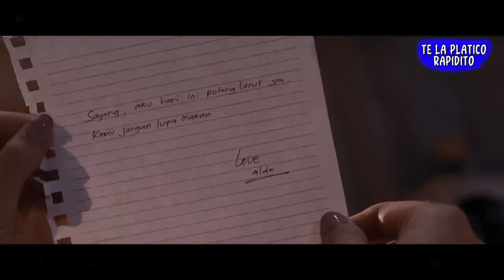THE DOLL 2 (La muñeca DIABÓLICA) I 🍿 Resumen de película en 9 minutos I Te la platicó RAPIDITO